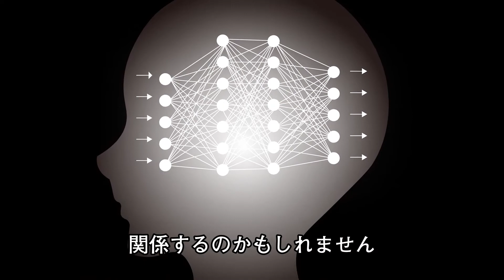女性の口紅はなぜ赤いのか？ この口紅の深層心理を知れはモテル男に？女性を口説けるか？女性を落とせるだろうか？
女性の口紅はなぜ赤いのか？
進化の過程において、口紅の意味が解明されます。
特に、真っ赤な口紅のサインは？　深層心理は？
女性を落とす駆け引きに使っていただけたらと思います。
落とせないかもしれませんが…